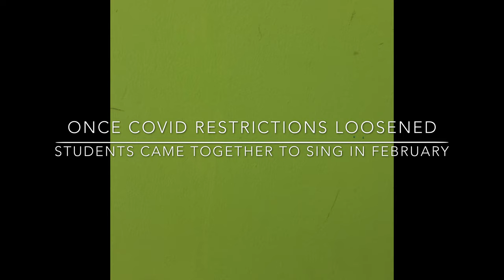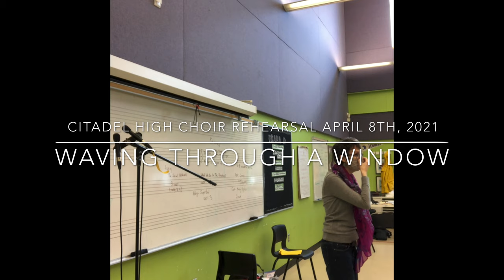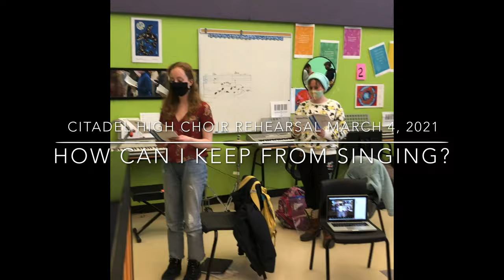Citadel High Choir 2020-2021 Retrospective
Here is the full video for the Citadel High Choir Retrospective (as we had a production glitch.)